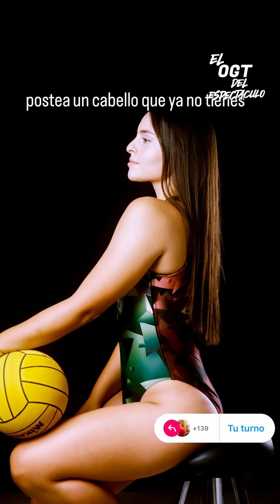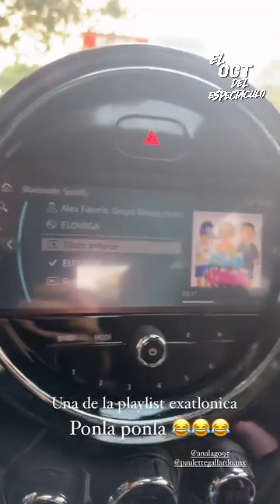EVELYN DE VIAJE POR MADRID ESPAÑA